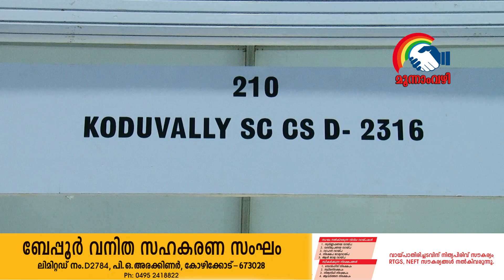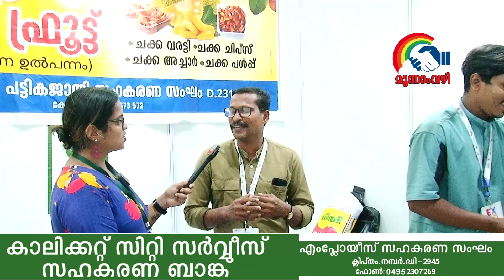കൊടുവള്ളി സഹകരണ സംഘം- സഹകരണ എക്‌സ്‌പോ 2023